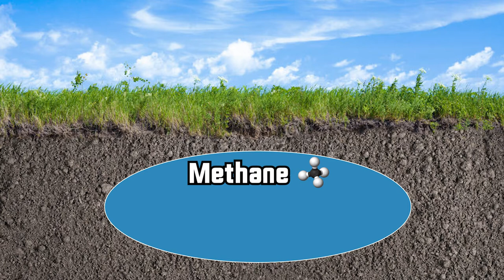Les feux follets existent, voilà leur origine !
Les feux follets dans les cimetières sont-ils simplement un mythe… ou une réalité ?! Si ils existent, quelle est leur origine ? La réponse dans cette vidéo.

Ils apparaissent le plus souvent dans les cimetières et dans les marécages. Le plus souvent considérés comme des âmes errantes, souvent maléfiques, ces manifestations lumineuses alimentent de nombreux folklores. J'essaye dans cette vidéo de démêler le vrai du faux et de vous donner les meilleures pistes scientifiques pouvant expliquer les très nombreux témoignages d'apparition de feux follets. Bonne vidéo à tous 💙

PS: Je n'ai pas voulu filmer dans le cimetière par respect pour les défunts et parce que c'est interdit.

Chapitres :
0:00 Introduction
1:00 Etymologie + références
1:25 L'histoire des théories
2:36 Théorie n°1 : les gaz
3:50 Théorie n°2 : luminescence

Livre de 1596 à ce sujet

Etude les feux follets ont-ils une origine extremophile ? (2014)

Etude de A.A. Mills (2000)

+ pleins d'autres sites ! (taper Will-o'-the-wisp sur internet)

Tags : Feux follets feu follet ignis fatuus origine explication origines . Marécage marecage marécages. pourquoi flamme bleue bleu vert jaune. gaz phosphine diphosphane luminescence lumineux combustion will o the wisp will-o-the-wisp. d'où viennent proviennent. Ori and the will of the wisps. Rebelle brave